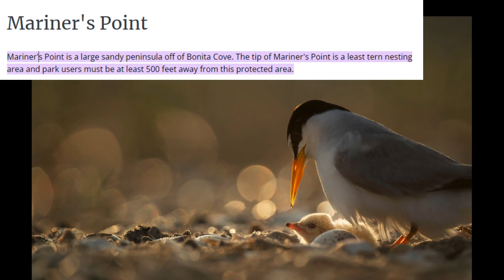Mariner's Point Wildlife Preserve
This short video presentation highlights Mariner's Point as a crucial habitat for the endangered California least tern, emphasizing the importance of conservation efforts to protect these delicate birds and their nesting grounds.